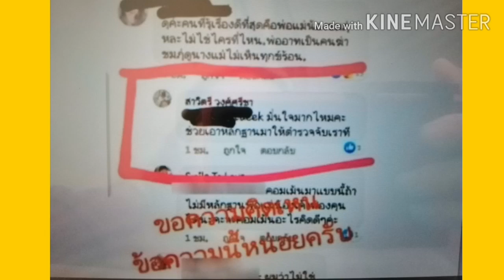งานเข้าสาวิตรีเอาหลักฐานมาให้ตำรวจจับที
#​แม่น้องชมพู่​#​สาวิตรีชาวโซเชียล​จับผิดสาวิตรี​งานเข้าสาวิตรี